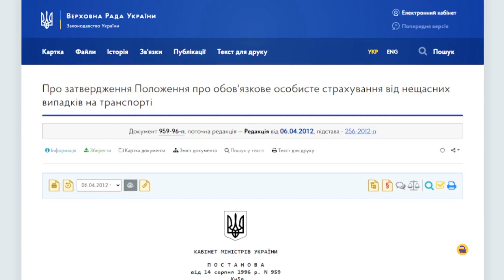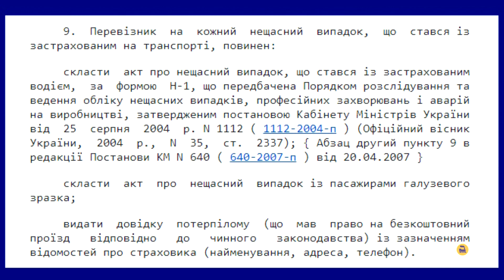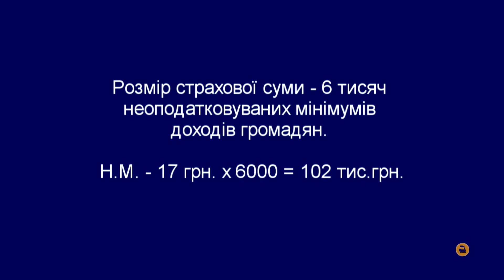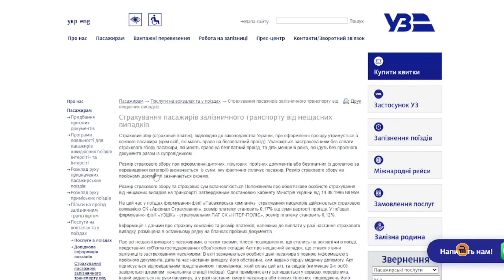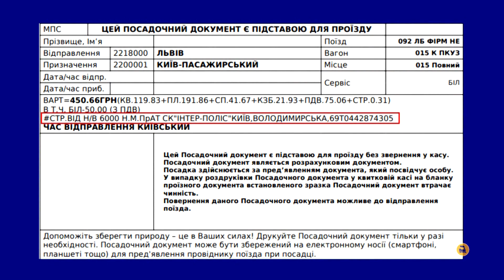Страхування пасажирів - Як довести право на виплату | Залізні магістралі